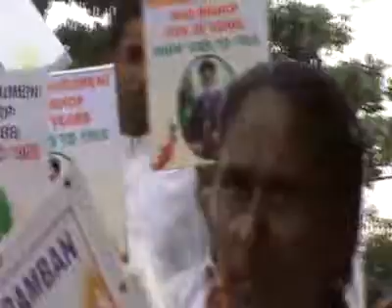Pampady Perunnal 2009